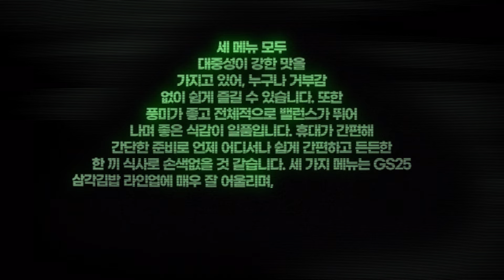헤이 AI 매니졀~📢 우리가 가장 좋아하는 삼각김밥을 만들어줘!🍙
헤이 AI 매니졀~📢

10대부터 30대까지 가장 좋아하는 음식이 뭐야?
🤖: 삐빅! 햄, 새우, 치킨 입니다-
그럼 새우, 치킨, 햄으로 삼각김밥을 만들어줘^^
🤖: 그 한끼는 혁명이 될겁니다 삐빅-

AI가 추천하는 고객 매니졀들이 좋아하는 삼각김밥! 🍙
🔍우리동네GS에서 AI 삼각김밥을 검색해보세요

[한끼혁명 AI 삼각김밥 🍙]
①AI)새우마요: 1,300원
새우의 탱글함과 크리미 마요의 만남🍤
②AI)햄에그마요: 1,300원
짬짤햄+고소한 마요+단백한 계란의 환상궁합🥚
③AI)데리야끼치킨에그마요: 1,300원 *출시 예정
치킨마요와 데리야끼 소스의 단짠조합🍗